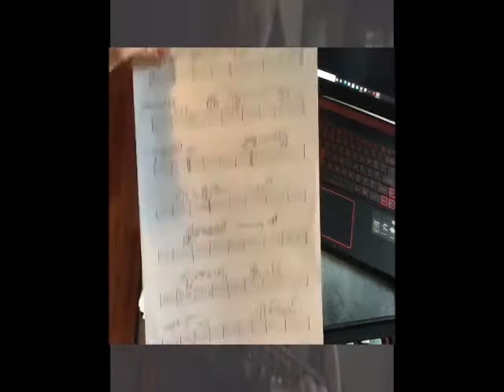"Operator" Jim Croce cover by Mr Nice Guy w/ The Stick Ninja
"Operator" written by Jim Croce, interpreted by Mr Nice Guy (Keith Scharlach) and The Stick Ninja (Matt Liptak)
During live shows for the past several years, Mr Nice Guy has played this song at countless outings.  After being asked to record a version of it enough times, I started on this Sunday (1/4/2021) by recording the basic guitars, bass, some percussion and one vocal take. I took video footage from the takes on my Samsung Galaxy cell phone  In order to edit this video, I had to bust out an old computer that hasn't been turned on in years, and basically strip it just to be able to render and edit video again. This video is a result of 2 days of figuring out what to do, lol.  When I showed Matt Liptak aka the Stick Ninja what I was up to, he recorded at his home, congas, tambourine and drum track, and sent me the audio tracks from his studio and video from his phone of his drum take.  So, here's our first video for 2021, the first of many more to come this year.
Special thanks to Matt Liptak for getting involved, looking forward to making more videos and playing more shows in 2021!